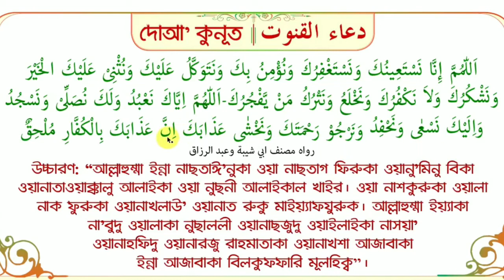খুব সহজ ভাবে দোয়া কুনুত মুখস্ত করতে পারবেন_এই ভিডিওটি দেখে_বাংলা আরবি উচ্চারণ এবং অর্থসহ দেওয়া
এই ভিডিওটি যদি আপনার ভালো
 লেগে থাকে। আমাদের সাথেই

আর বেশি বেশি করে শেয়ার
করুন বন্ধুদের মাঝে ছড়িয়ে
 দিন তারাও যেন সহি ভাবে
দোয়া কুনুত পড়তে পারে।